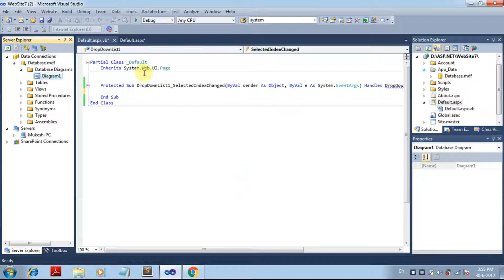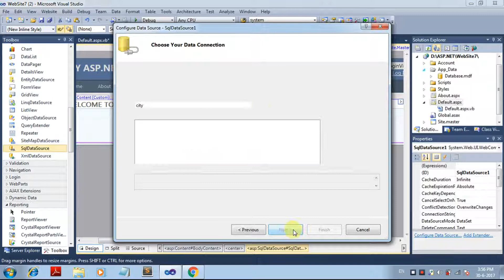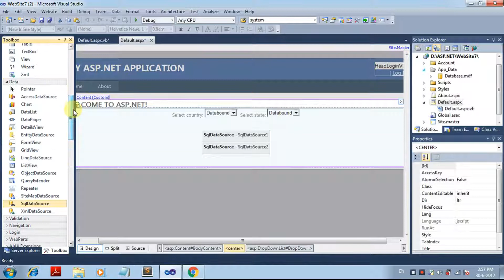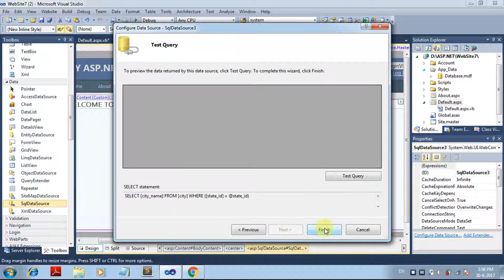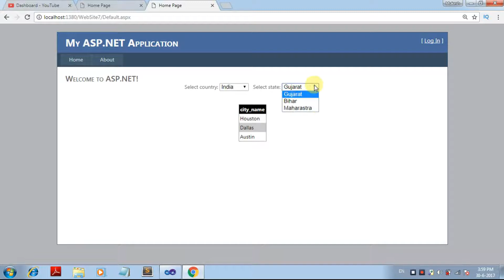How to search/Filter data in gridview [Asp.Net] - Part 3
In this video i will show you how to show search or Filter data in Gridview using multiple dropdownlist as parameter and sqldatasource to bind dropdownlist and Gridview.
Using this Method You can Filter Your Gridview using multiple parameter.
Here we Filter data of three Diffrent table which are logicaly related to each other.